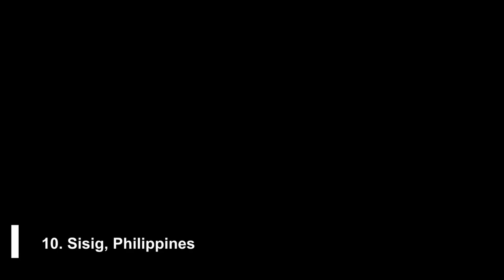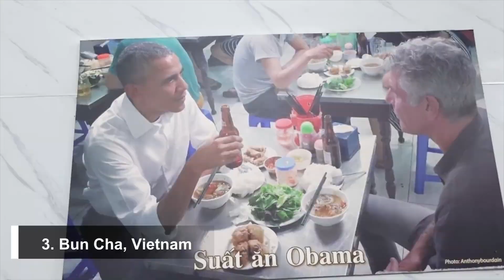Bucket List: The Ten Best Meals in Southeast Asia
So you're planning a bucket list trip to Southeast Asia...what do you eat? From curries to street food, Vietnam to Singapore, it's hard to even begin to put the best in order- but here's our try. As we begin our thirteenth year on the continent- and having spent the previous twelve cooking, opening restaurants, and- most of all- eating anything and everything, we decided to finish 2022 with our own submission for the very best foods and eating experiences across Southeast Asia.

Happy Holidays from OTR!

0:00 - Intro
0:36 - Sisig
1:19 - Soto Medan
2:03 - Khao Soi
2:57 - Curry Laksa
3:38 - Banh Mi
4:37 - Kampot Pepper Crab
5:34 - Grilled Meat & Sticky Rice
6:26 - Bun Cha
7:17 - Roti Curry
8:15 - Honorable Mentions
9:24 - Nasi Padang

ตามกินข้าวซอย เมนูรางวัลระดับโลก ที่เชียงใหม่​

LUANG PRABANG STREET BBQ, หลวงพระบาง สตรีท บาร์บีคิว

4.7kg!!! ไส้อั่วสูตรล้านนากินกับน้ำพริกหนุ่มทำเองจ๊าดลำ(อร่อยมากๆ)